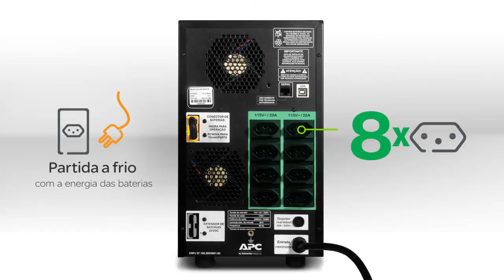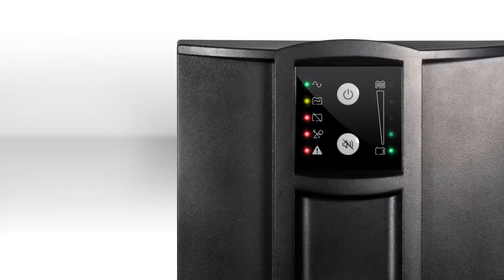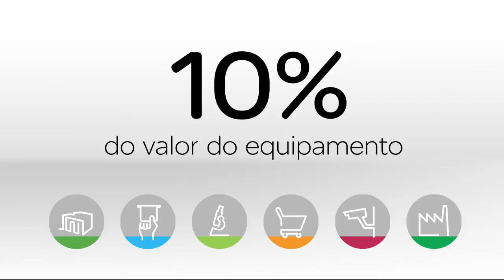Apresentamos o novo APC Smart-UPS BR 2200 VA